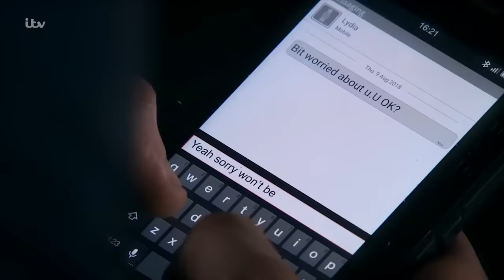Emmerdale - The Crimes of Lachlan White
Recap on Lachlan's disastrous time in the village and the terrible crimes he committed in this exclusive compilation!